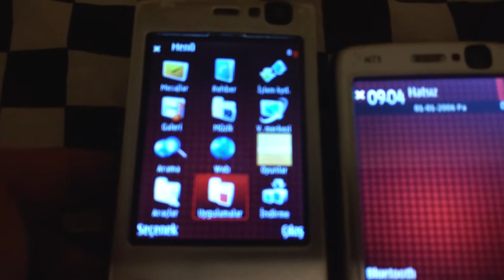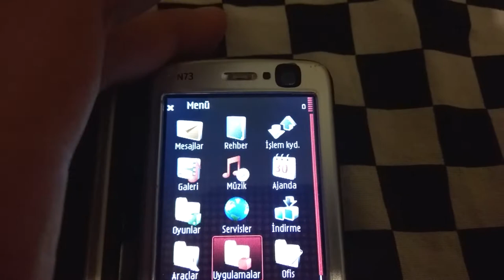Nokia N95 & N73 - On/Off